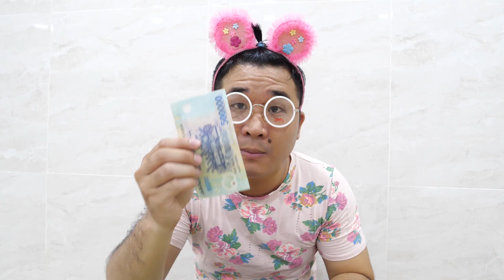Thử Thách 1 Ngày Làm Con Nhà Nghèo - Phụ Mẹ Bán Rau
Một ngày thật vất vả của Cà pháo, nhưng cái kết thì không vui chút nào hết đúng không mọi người...

+ Địa chỉ: 18 Phan Văn Trị P10 Q Gò Vấp Tphcm - Khu dân cư Cityland Park Hills
+ Shop mở cửa từ 9h - 21h